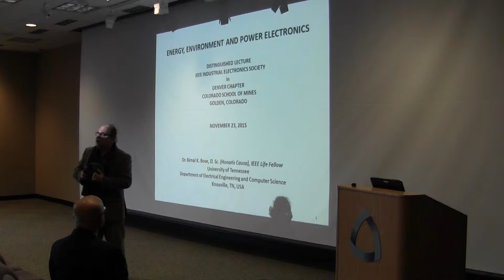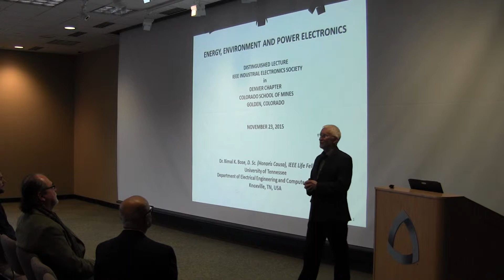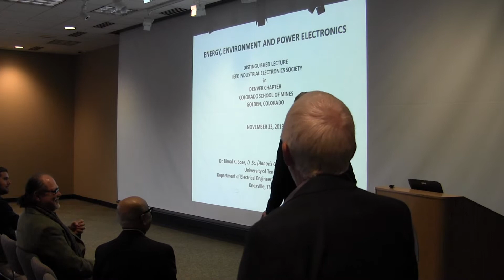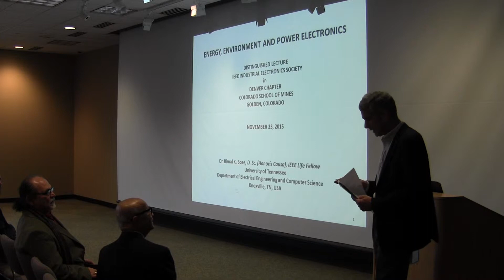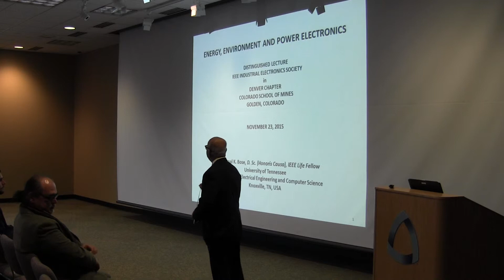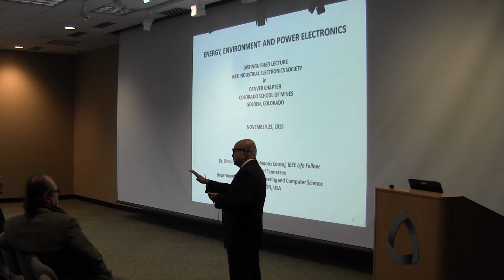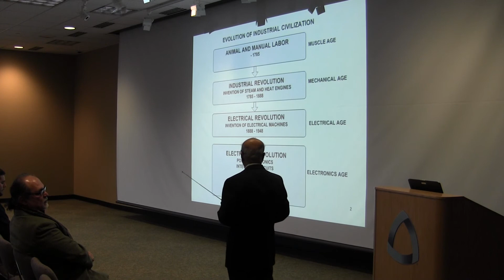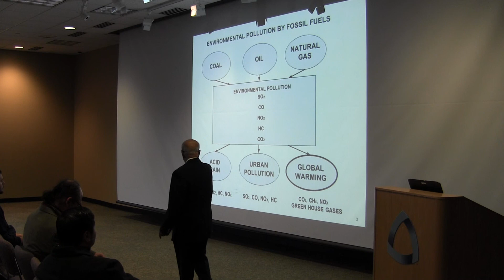Energy, Environment and Power Electronics - Introduction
Distinguished Lecture presented by Dr. Bimal K. Bose, at Colorado School of Mines, on November 23rd 2015 organized by the IEEE IES Denver Chapter.